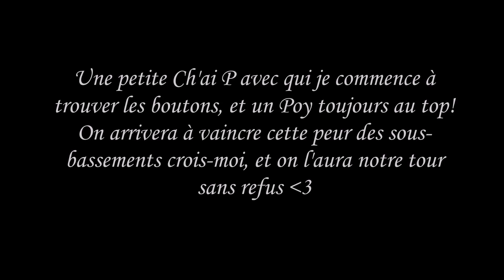Concours de CSO - 14/12/2014 : Mélanie L - C.H.A